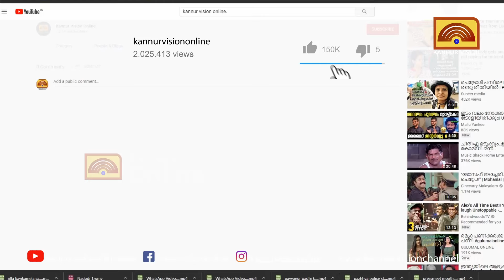നെടുംപൊയില്‍ ചുരം റോഡിന്റെ പ്രവര്‍ത്തി മന്ദഗതിയിലെന്ന് ആരോപണം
നെടുംപൊയില്‍ ചുരം റോഡിന്റെ പ്രവര്‍ത്തി മന്ദഗതിയിലെന്ന് ആരോപണം .പ്രവര്‍ത്തി വേഗത്തിലാക്കണമെന്ന് നാട്ടുകാര്‍